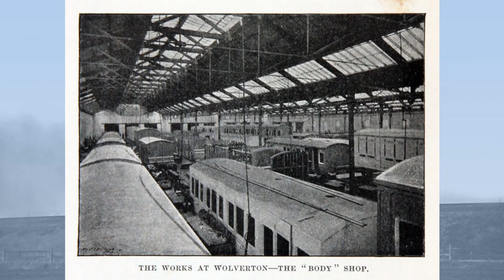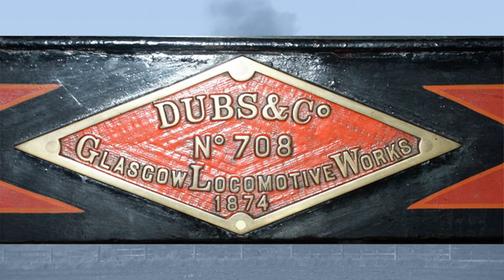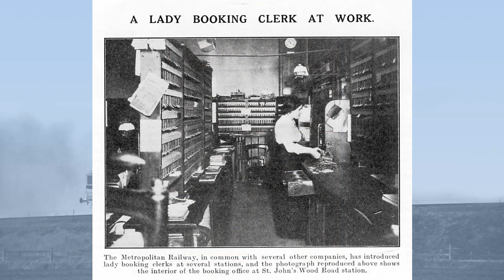Rail Women: The Basics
To mark International Women's Day (8 March)*, we invited along Lauren Gradwell to share some thoughts about the role played by women on the nineteenth and early twentieth centuries. A fascinating story, which in France saw women taking on many roles on the railways as crosing keepers, signallers, and even station mistresses; and during WW1 rising to the challenge of keeping the country moving . We hope you enjoy it.

* Don't worry International Men's Day is on 19 November.